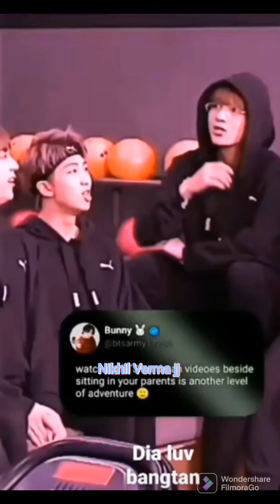BTS tik tok instagram reels video on mix hindi songs|| BTS compilation